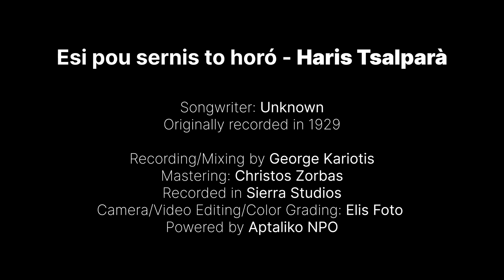Ζάρια & Εσύ που σέρνεις το χορό - Χαρούλα Τσαλπαρά | Ζaria & Esi pou sernis to horo - Haris Tsalpara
Το βίντεο αυτό είναι μέρος του δίσκου "PianOLAternΑ Vol.2", που περιέχει 7 επανεκτελέσεις από τραγούδια της κατηγορίας των Καφέ Αμάν. Όλα τα τραγούδια είναι διασκευασμένα για πιάνο και φωνή, σε ένα εγχείρημα αναζήτησης του πώς το πιάνο μπορεί να διαχειριστεί το σύστημα των λαικών δρόμων στο ελληνόφωνο ρεπερτόριο της ανατολικής Μεσογείου.

This video is part of the album "PianOLAternA Vol.2", which contains 7 covers of songs that belong to the category known as "cafe aman" songs of the 78rpm recordings of the beginning of the 20th century. All the songs are arranged for piano and voice, in a quest of finding the way that the piano can  perform the eastern mediterranean musical modal system on the greekspeaking repertoire.

Ematha pos pèzis zària & Esi pou sèrnis to horó - Haris Tsalparà

Ematha pos pezis Zària
Songwriter: Unknown

Esi pou sernis to horó
Songwriter: Unknown

Recording/Mixing: George Kariotis
Mastering: Christos Zorbas
Recorded in Sierra Studios
Camera/Video Editing/Color Grading: Elis Foto
Powered by Aptaliko NPO